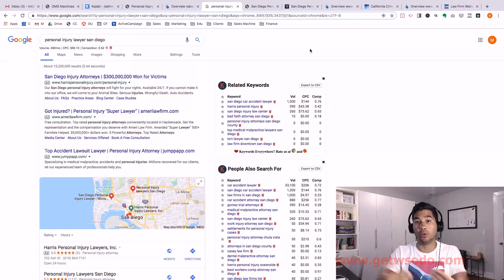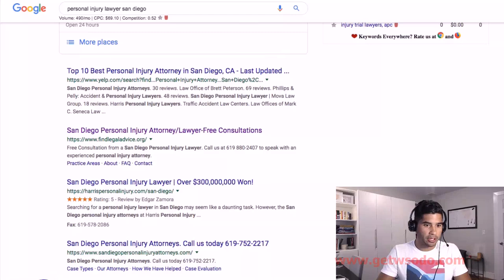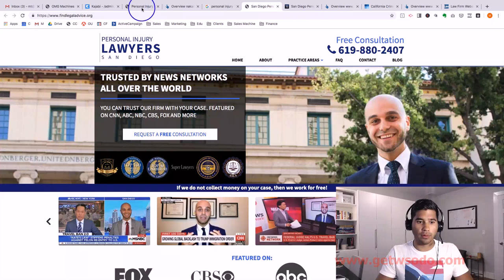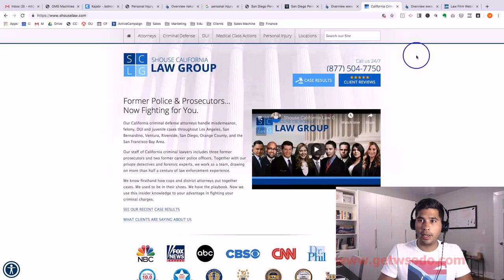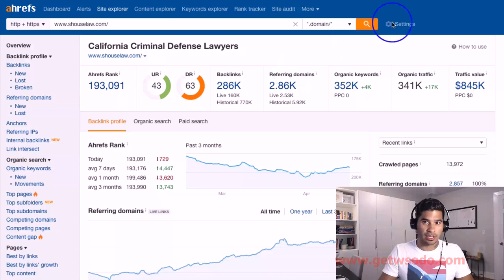09-Value Video Example